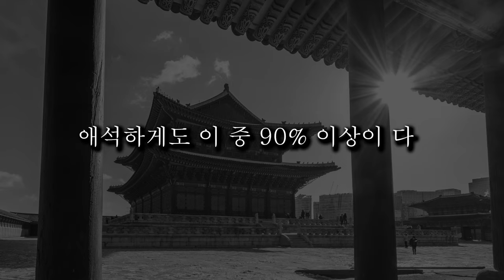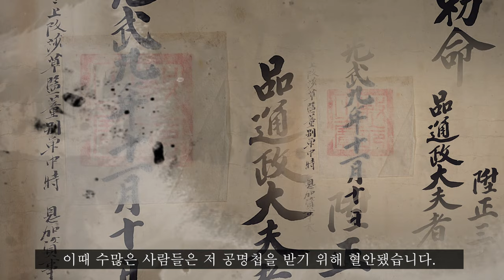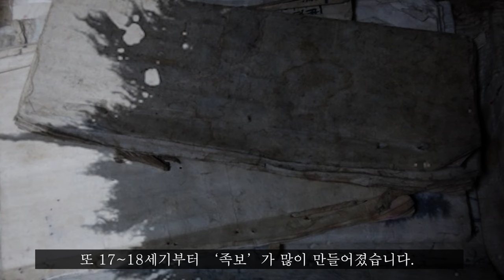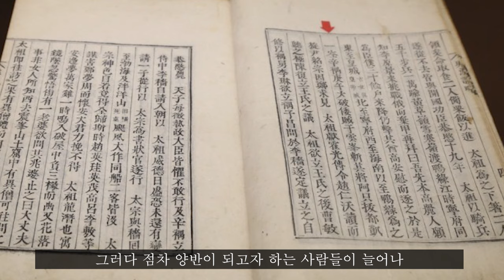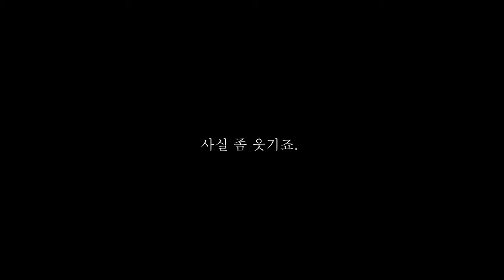우리는 사실 노비의 후예다??? 알지 못했던 '성씨'와 '족보'의 재미난 이야기.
*우리가 가지고 있는 모든 성씨와 족보는
사실 90%가 가짜였다는 사실...

그것에 관한 재미난 이야기.

*BGM